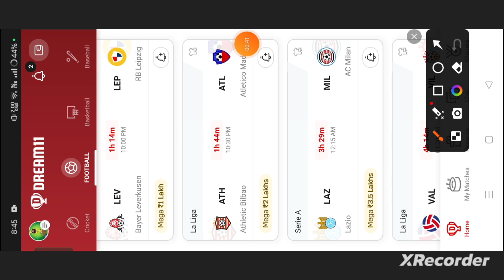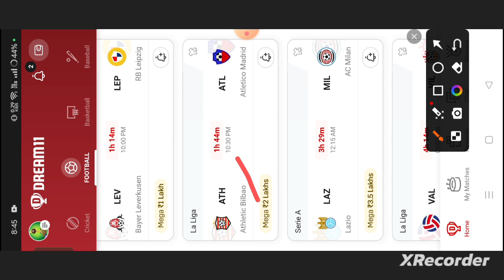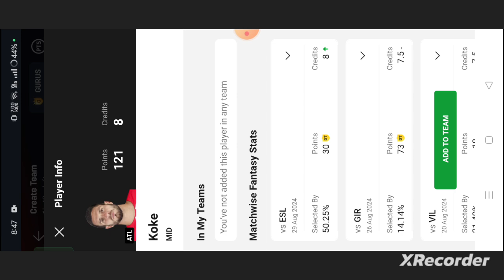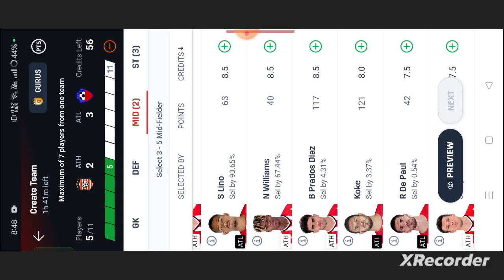ATH vs ATL Football dream11 team | Laliga League | ATH vs ATL Football dream11 team prediction win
own risk"

1. This analysis  is based on my

2.Dream11 takes great care to comply with all central and state legislation in India to ensure that  users are fully protected. Every contest on platform is carefully designed to comply with applicable statutes and regulations in India.

Thanks